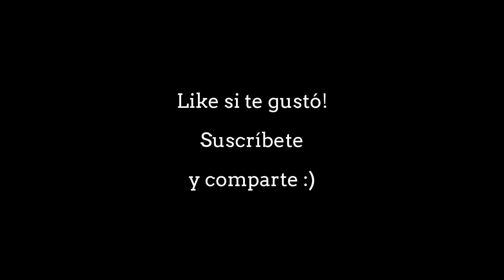[Timelapse] Primer Festival de Globos Aerostáticos en Cholula, Puebla!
[Timelapse]
Primer festival de Globos Aerostáticos en Cholula.